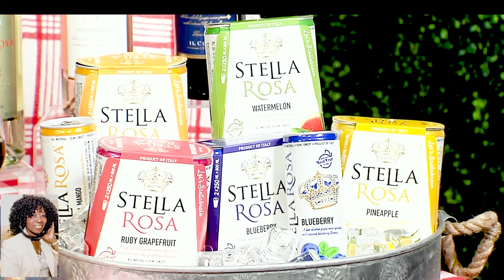Food Network Chef Tregaye Picnic Nutritious Ideas